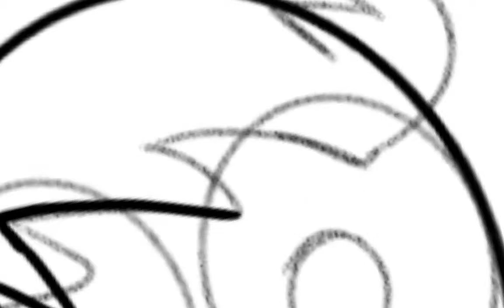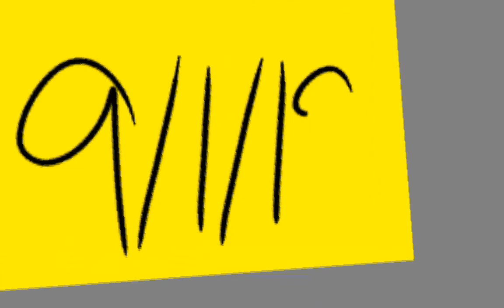Laddi speedpaint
I'm drawing laddi she's an animator